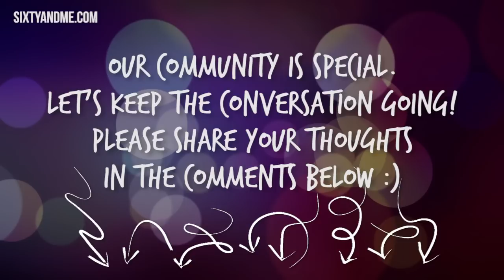What’s the One Thing You Want Every Young Woman to Know?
There is a timeless quality that women of all ages share – a feminine thread that connects young and old. As a result, we have a unique perspective (I won’t call it “advice”) that we can offer to younger women. What one piece of advice would you give to a younger woman, based on your own experience? How would following your own advice have changed your life for the better? Let’s see how many suggestions we can get! Your voice can make a difference!